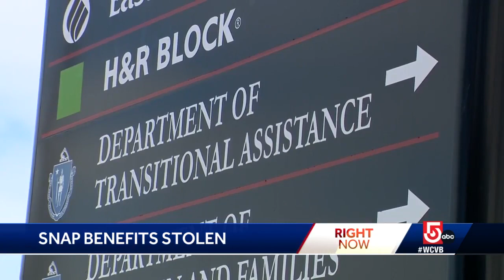Scammers steal $300 from 70-year-old man’s SNAP account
A 70-year-old East Boston man says he will somehow make do after hundreds in SNAP benefits were stolen from his account.